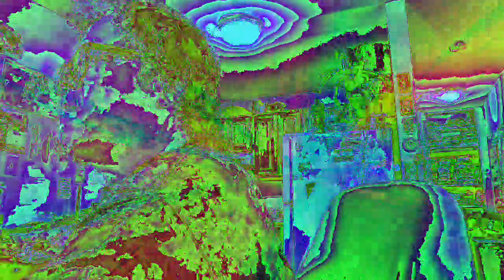Movie 22 12 08 22h11m31s the ten minute video collection of uploads. *Photosensitivity Warning*